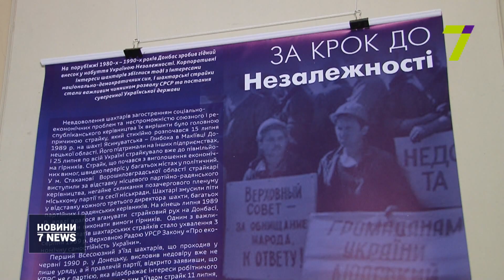В Одесі відкрили виставку, присвячену образу Донбасу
Образу Донбасу присвятили виставку в Одеському історико-краєзнавчому музеї. На думку авторів, під впливом російської пропаганди в багатьох українців сконструювався образ Донбасу як особливого та неукраїнського регіону.

Роботи мають на меті привернути увагу до проблеми прочитання образу: цей регіон має сприйматись як невіддільна частина України. Військові волонтери та добровольці, які побачили сучасний Донбас зсередини, запевняють, що зміни все-таки відбулися.

«Зараз люди тягнуться, вони підходять до нас, просять диски з українською музикою. Українська мова лунає все потужніше, все потужніше лунає», —зазначив волонтер музичного батальйону в зоні ООС Олександр Дубіненко.

«Повернення до “совка” неможливе. Мені 64, пішов воювати у 58. Потім після Дебальцевого — шпиталі, якось так. Але авжеж, я візьму зброю, заплічник у мене стоїть», — розповів Володимир Білофіїв, який пішов добровільно служити на фронт.

Ознайомитись із роботами можна в Історико-краєзнавчому музеї, що на Гаванній, 4, до 31 березня щоденно, крім п’ятниці. Вхід вільний.